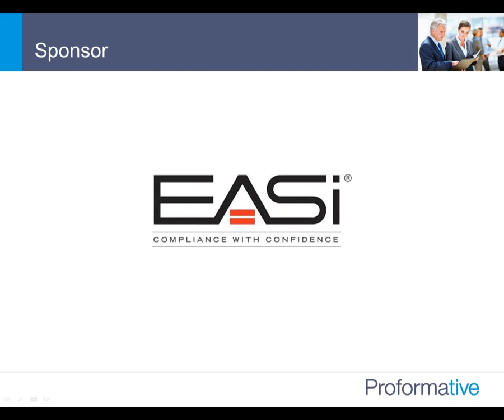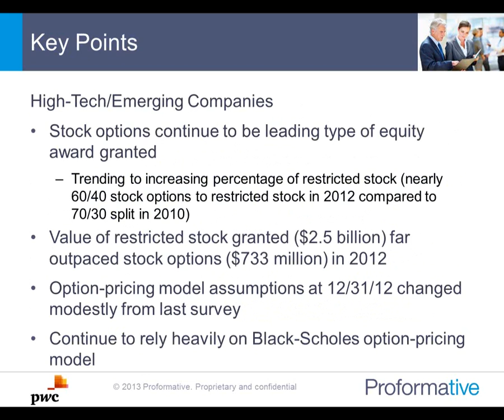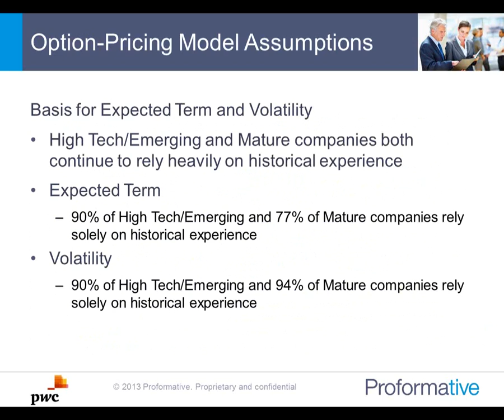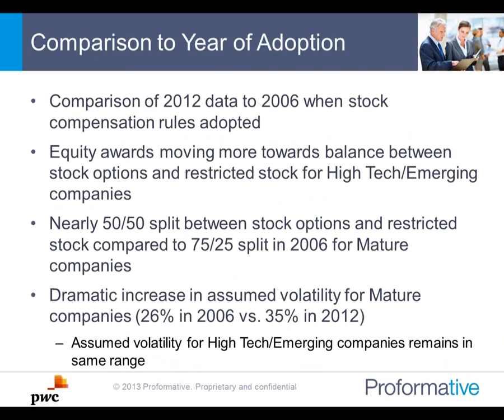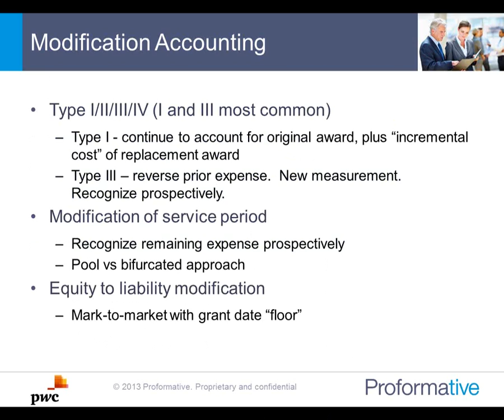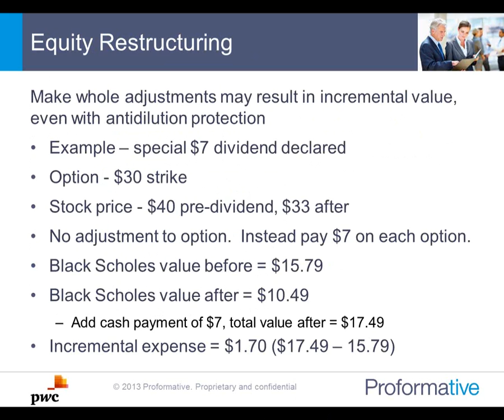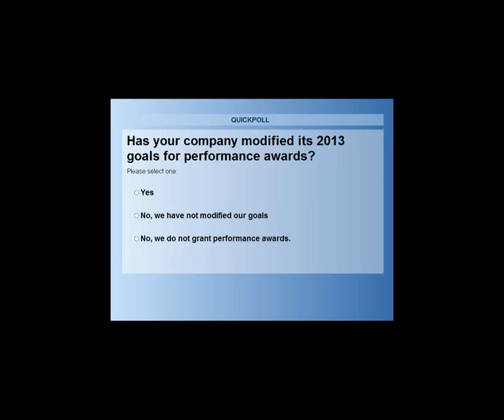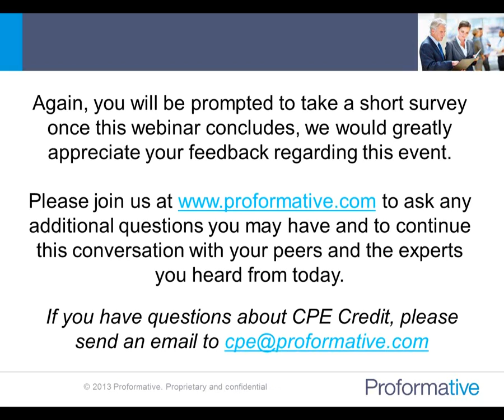2013 08 27 10 56 PwC Presents Stock Compensation Survey Results, Trends and Acctg Challenges, August